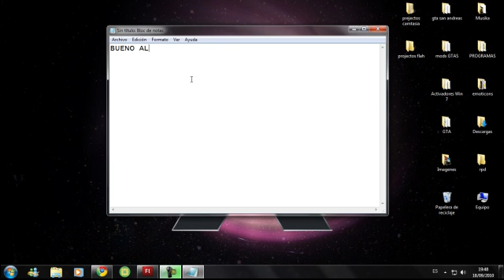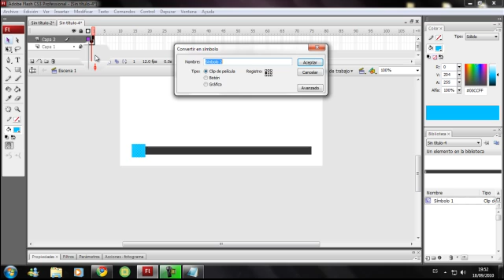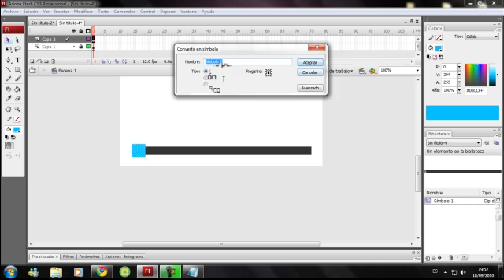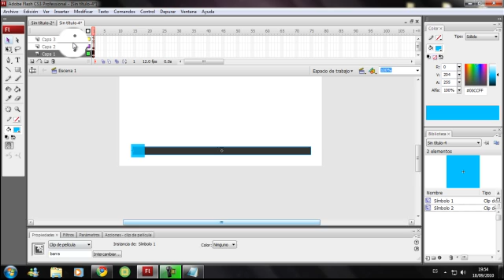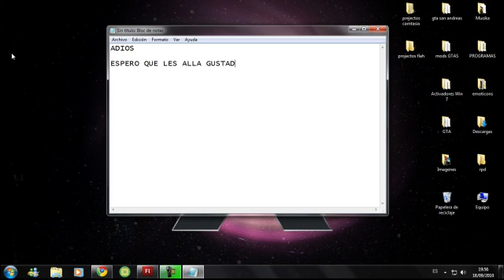como hacer una barra deslizadora en flash ( básico )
.:.:::: CODIGO ::::.::.

deslizador.onPress=function(){
 this.startDrag(true,_root.barra._x,_root.barra._y,_root.barra._x+450,_root.barra._y);
deslizador.onRelease=function(){
 this.stopDrag();